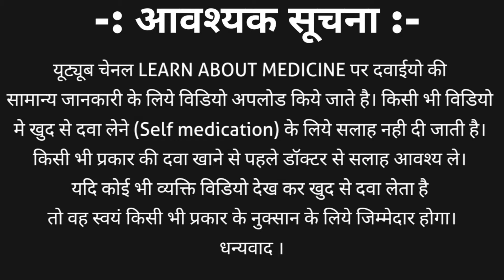Deriphyllin tablets | Deriphyllin 150 mg tablet | Etophylline Theophylline tablet MOHIT DADHICH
Etophylline and theophylline both are bronchodilator medicine. etophylline is a theophylline derivative also named as hydroxyethyl theophylline. Etophylline theophylline are used in the treatment of breathing related problems.
Etophylline theophylline tablet is a generic name of medicine. Popular brand name are
1. Deriphylin tablet
2. Dericip tablet
3. Etphyllin tablet
4. ETO tablet
5. Asthafin tablet and many more
Etophylline theophylline tablets uses are discussed in this video.
Etophylline and theophylline tablet side effects
1. Inceasing heartbeat / irregular heart beat
2. Convulsant
3. Headache
4. Sleepiness
5. Twitching of muscle
6. Nausea / vomiting
7. Dizziness / drowsiness
We discuss about Etophylline theophylline tablet
Brand name
Strength
deriphyllin tablet Uses in detail
deriphyllin tablet Dosage
deriphyllin Side effects